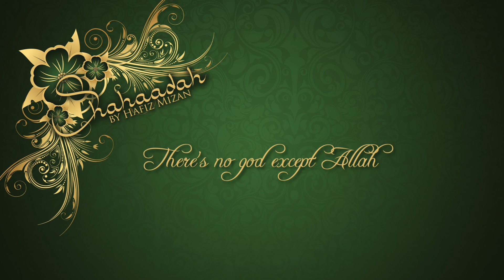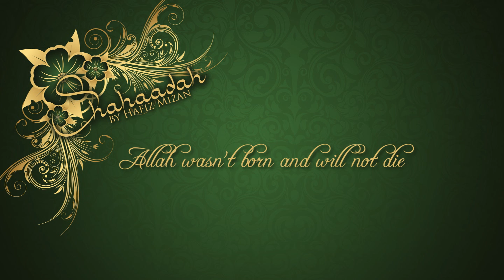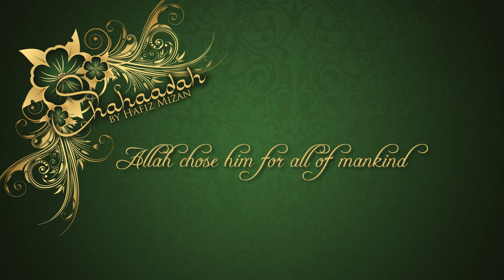Shahaadah | Hafiz Mizan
Nasheed by Hafiz Mizan